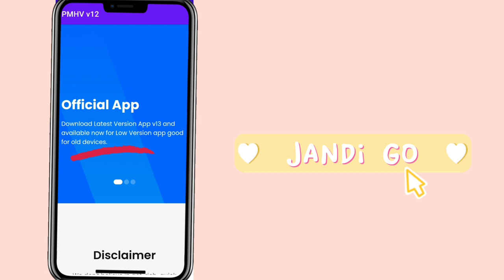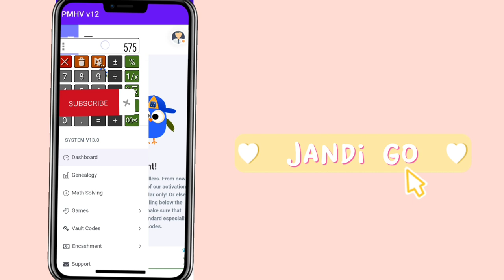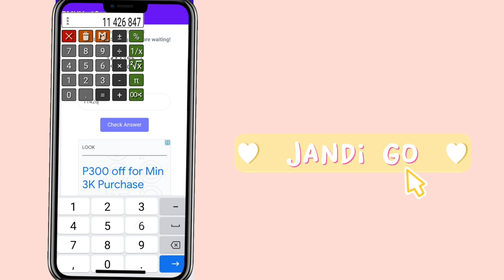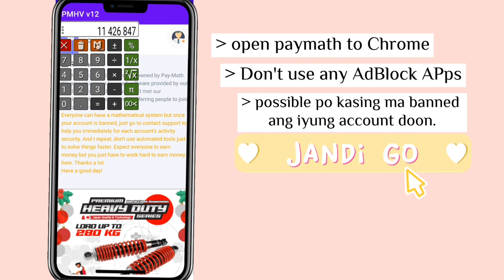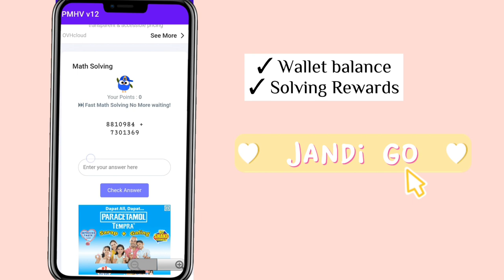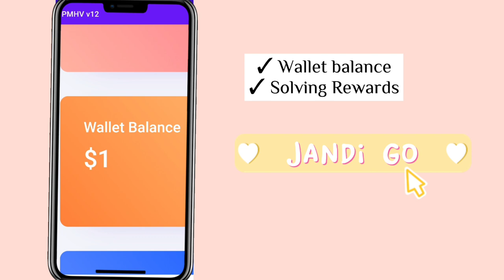SOLVING UPDATE SA PAYMATH 2022 | EARN UNLIMITED DOLLARS EVERY WEEK | Kumita Online |JANDI GO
hi guys, ngayun naman ipapakita ko sa inyo ang updated solving version dito sa PayMath.
ilang interval sa math solving at kung paano mag convert ng dollars sa ating 1000 points.